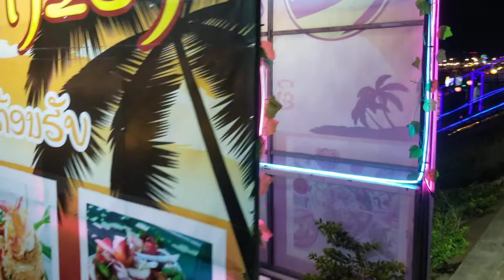@🇱🇦ງານບຸນອອກພັນສາ Ep43 Travel Laos 2022 (Boun Okphunsa) งานบุญออกพรรษา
@🇱🇦Travel Laos 2022...Walking around Mekong river side at Chao Anouvong park for Boun Okphunsa in Vientiane,Laos
ท่องเที่ยว สปปล 2022
ທ່ອງທ່ຽວລາວ 2022